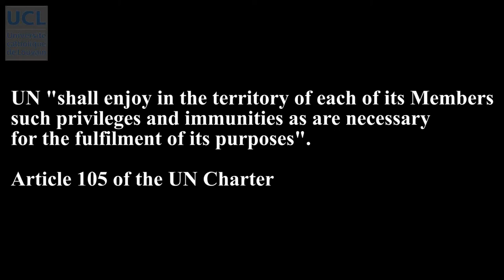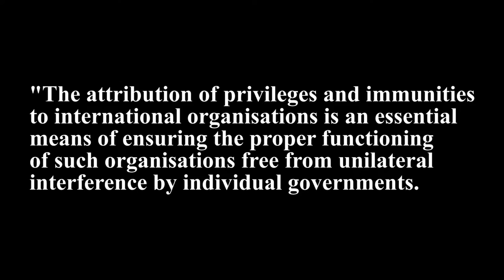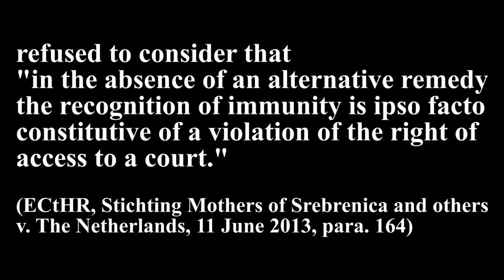83 Immunity from jurisdiction of International organizations